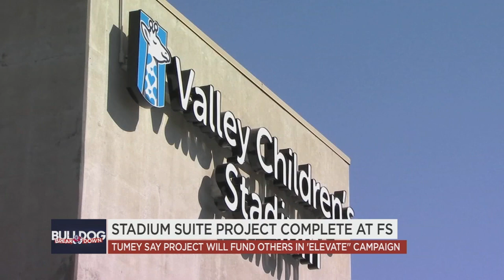Bulldog Breakdown: New suites at Valley Children's Stadium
Fresno State’s "Elevate" campaign is a $250 million plan to upgrade athletic facilities, and Action News is getting a first-hand look at the latest project. New TVs and new "dream seats" with the Bulldog logo stitched in are standard across all of the suites, but there's one new feature that stands out.